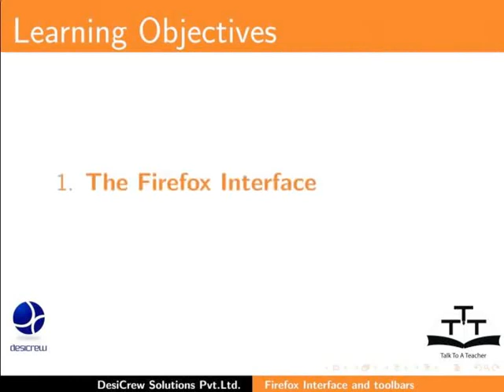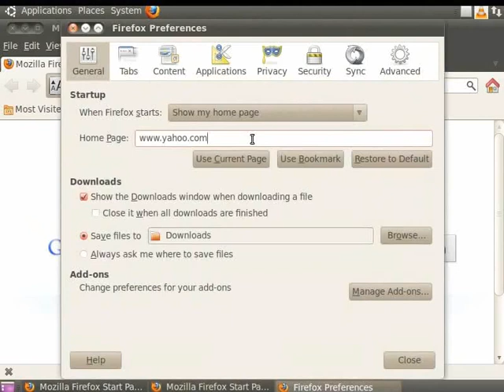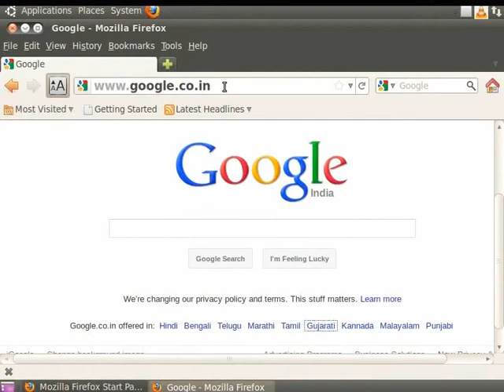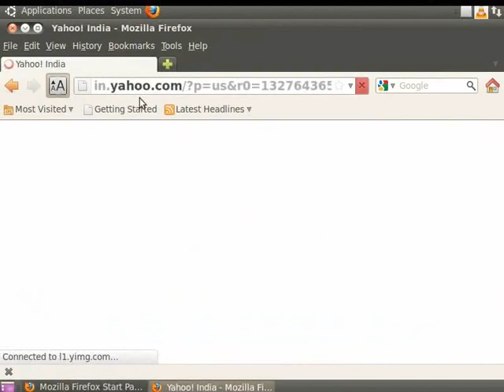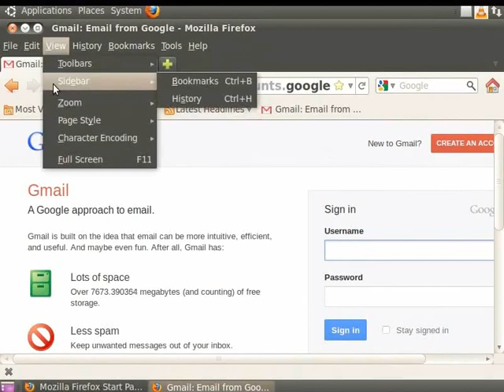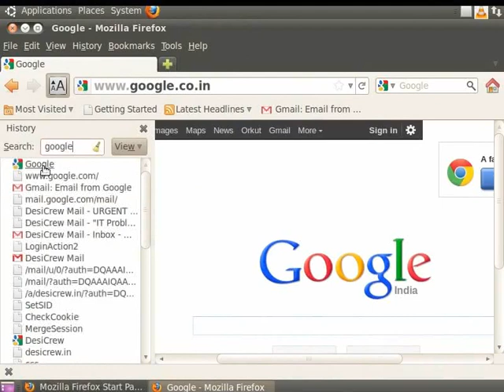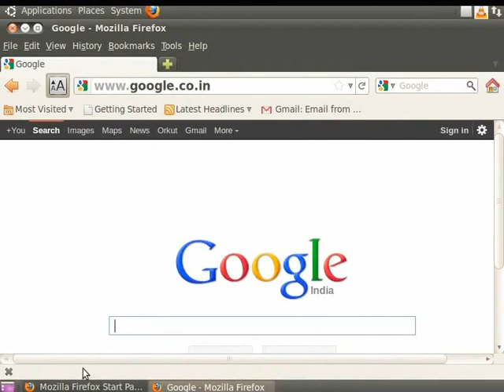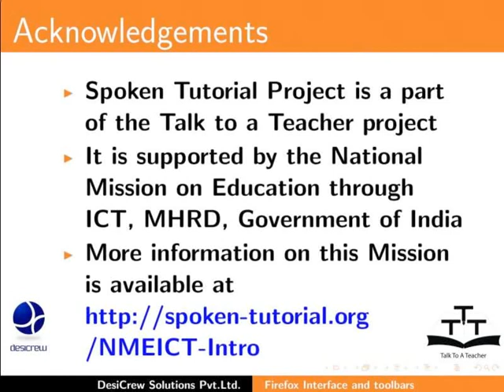Firefox interface and toolbars - Gujarati